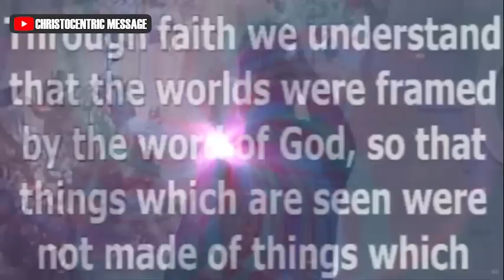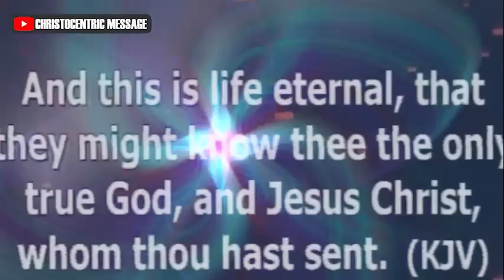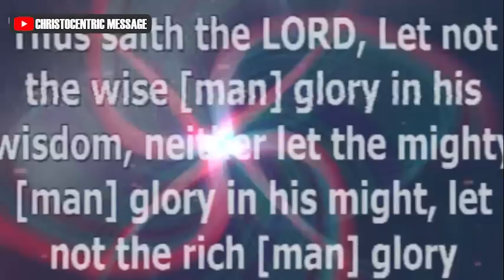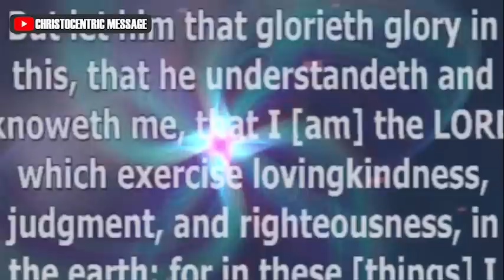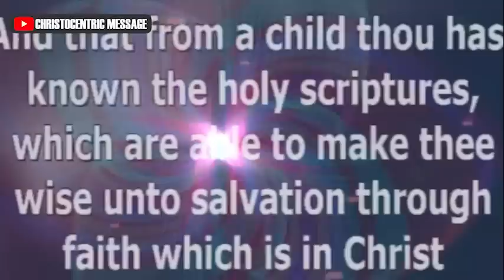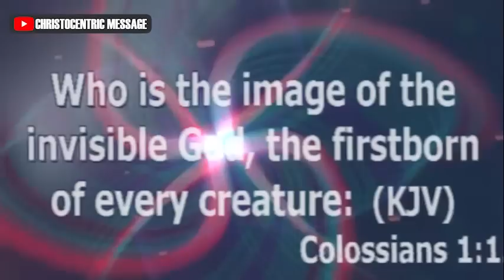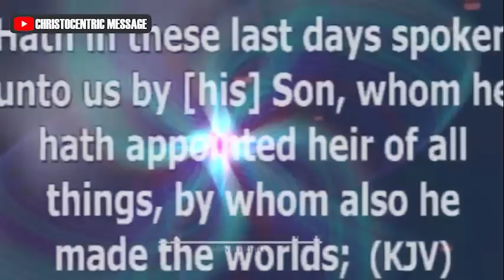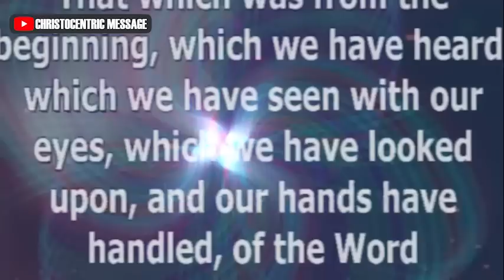PRACTICAL WAYS TO KNOW GOD MORE DEEPLY IN YOUR LIFE - APOSTLE JOSHAUA SELMAN